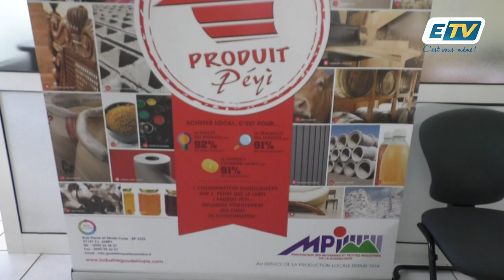9ème semaine de l'Industrie en Guadeloupe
La semaine de l'industrie encourage la production locale.